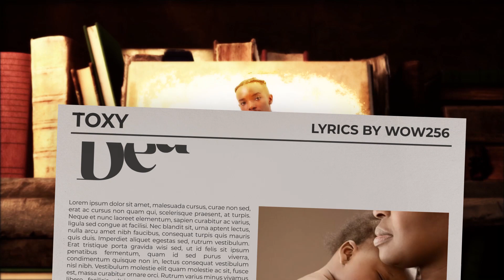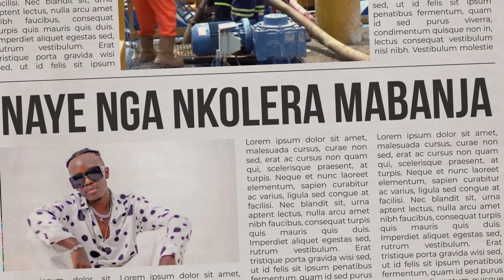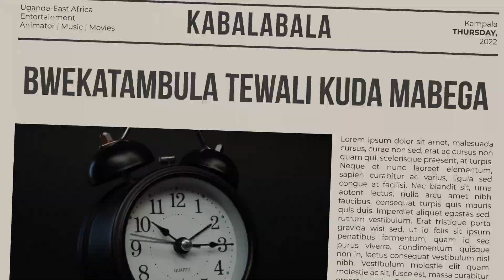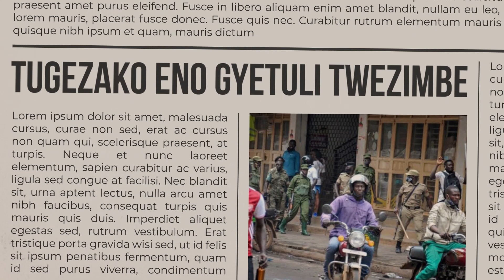Dear Maama - Toxy (Official Lyric Video)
Heart healing inspirational song derived from real life experience with a message composed to all mothers in the world.

Artist :                      Toxy Duda
Producer :                Spot Music
Mastered by :           HerbertSkills
Song Writer :            Toxy(Timothy)
Lyric Video by :         Wow 256

Follow Toxy Duda;